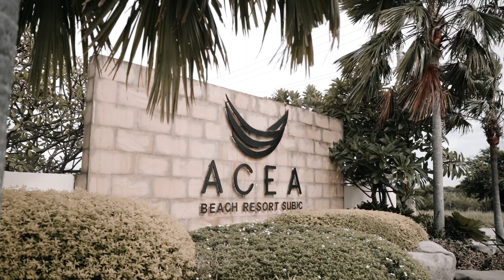Subic Wedding of Alex & Joyce | SDE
“𝐼𝑓 𝐼 𝑒𝑣𝑒𝑟 ℎ𝑎𝑑 𝑡𝑜 𝑙𝑖𝑣𝑒 𝑡ℎ𝑖𝑠 𝑙𝑖𝑓𝑒 𝑎𝑔𝑎𝑖𝑛, 𝑚𝑦 ℎ𝑒𝑎𝑟𝑡 𝑎𝑛𝑑 𝑚𝑦 𝑠𝑜𝑢𝑙, 𝑤𝑖𝑙𝑙 𝑐ℎ𝑜𝑜𝑠𝑒 𝑦𝑜𝑢 𝑎𝑙𝑙 𝑜𝑣𝑒𝑟 𝑎𝑔𝑎𝑖𝑛.”

Alex & Joyce | Same Day Edit Wedding
Holy Land Subic